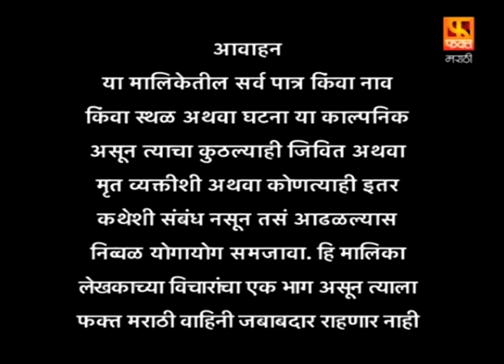KANYADAN | Family Drama Serial | Full Episode 56 | कन्यादान | परिवारिक मराठी मलिका | Fakt Marathi